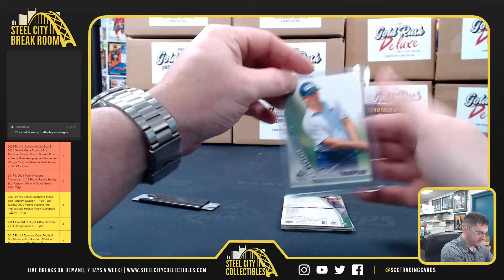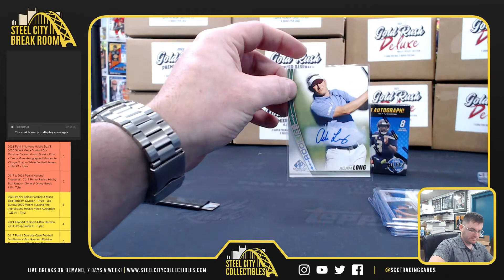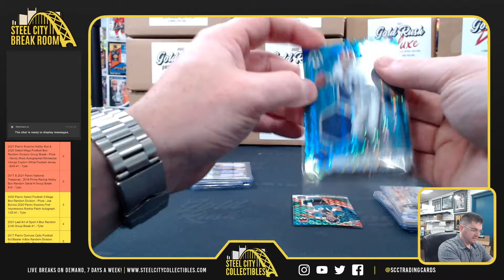2021 Panini Mosaic hoice & Sp Game Used Golf - Brent M